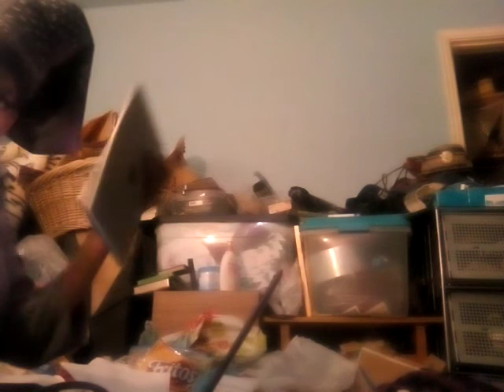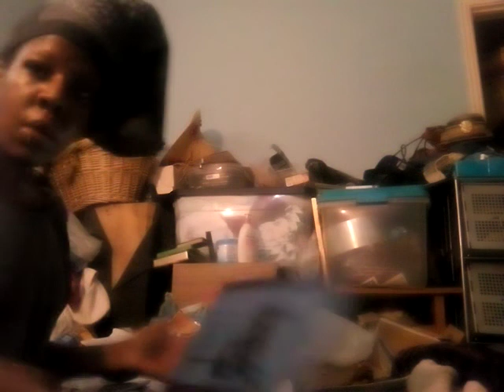it's a hater for no fucking reason I don't know you don't give a fuck about you dead for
fucking metling with me I don't give a fuck about you never have and never will yaw better go ask ugly ass india spells